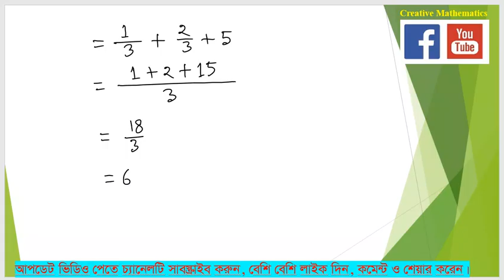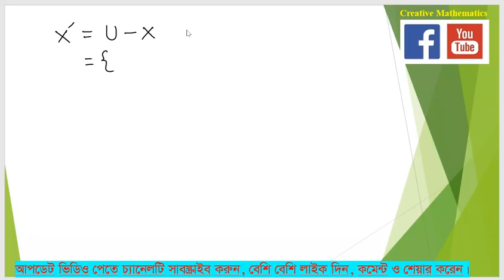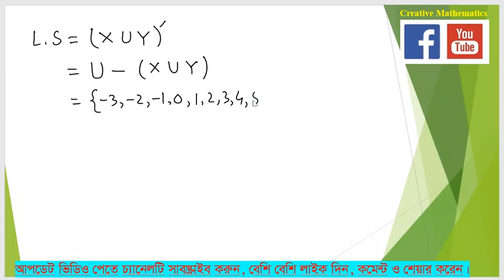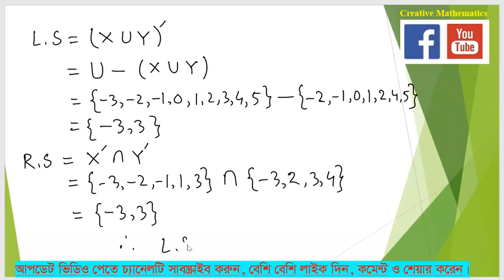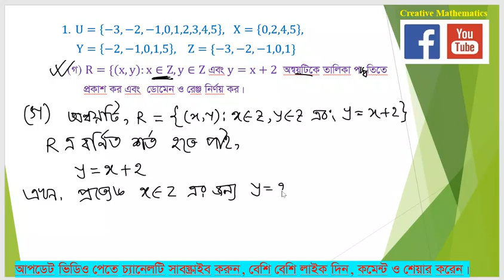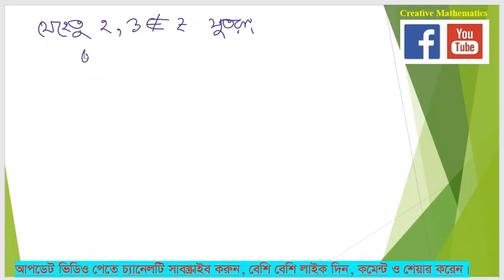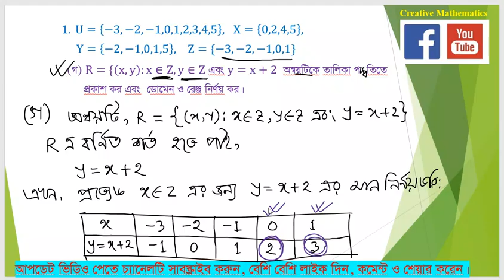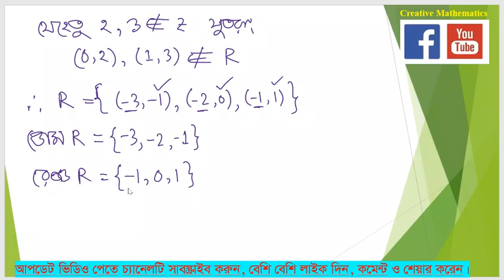Dakhil Exam 2022 Math Question solution Question 1।।দাখিল পরীক্ষা ২০২২ গণিত প্রশ্ন সমাধান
দাখিল পরীক্ষা ২০২২ গণিত পরীক্ষায় দ্বিতীয় অধ্যায় সেট ও ফাংশন থেকে আসা সৃজনশীল প্রশ্নের সমাধান